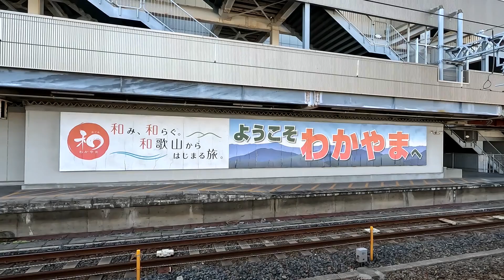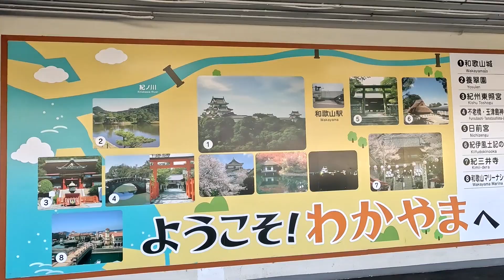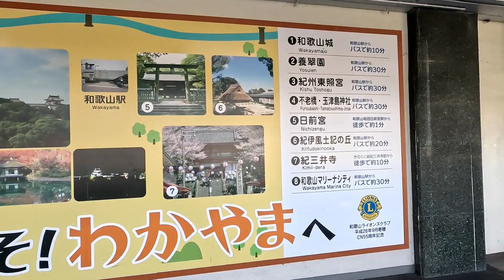【Japan】【Wakayama】Sweaty Wakayama Trip Part 1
*This video can be viewed with subtitles turned on.
This time too, we had no plan and continued to have troubles.
Enjoy sightseeing in Wakayama with a unique compilation!
* Japanese subtitles and sound effects are still included due to trouble during editing. I am so sorry.

02:43 Kimiidera Temple

*Music used is YouTube Music